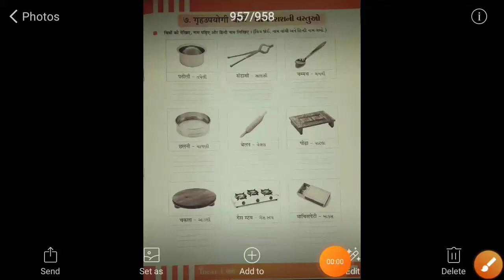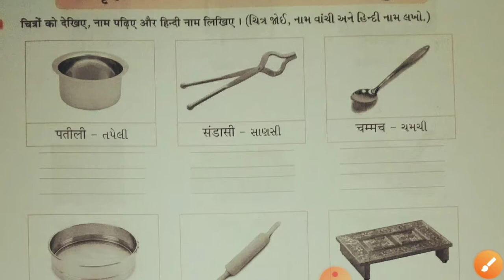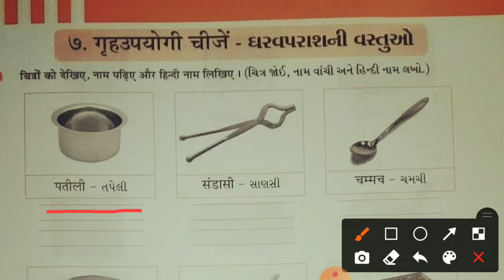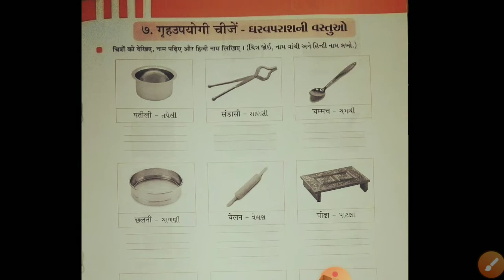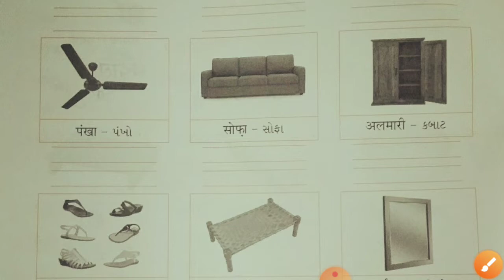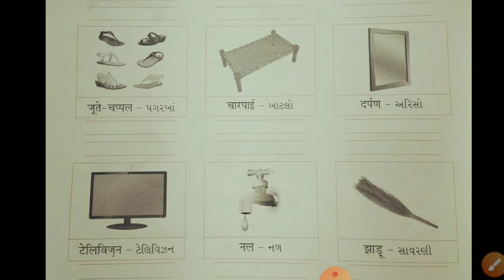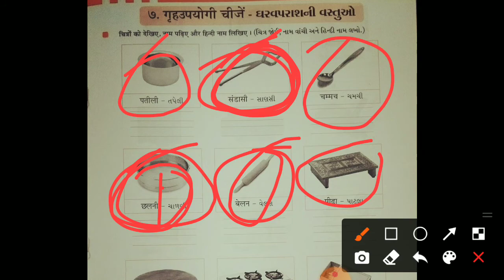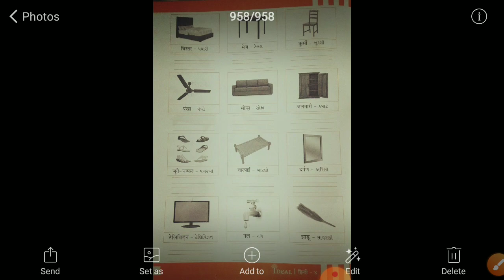std 4 hindi lec 2